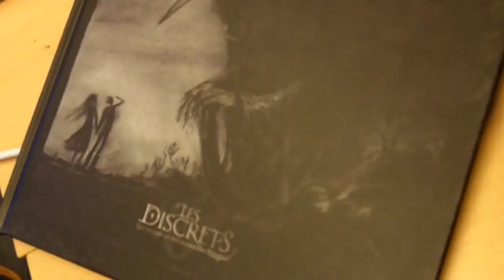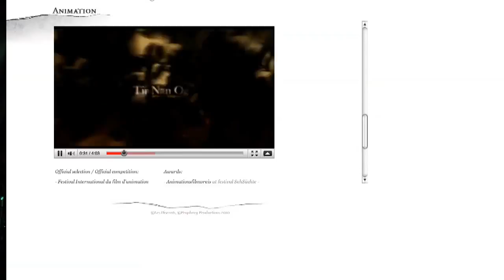Les Discrets Interview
This Interview was recorded @ Posthalle Würzburg
Fursy on Tour with Alcest and The Vision Bleak

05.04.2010 erstellt durch Metalfrankonia mit Kodak Zi8